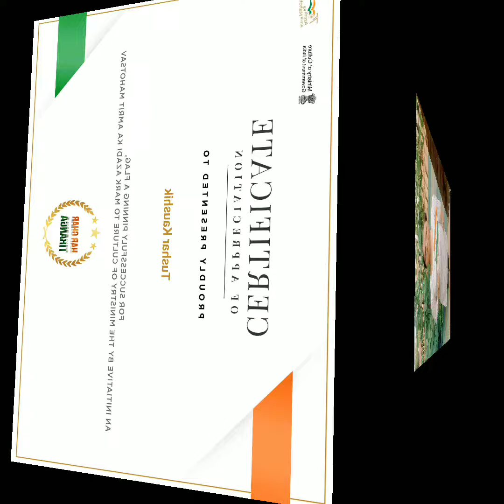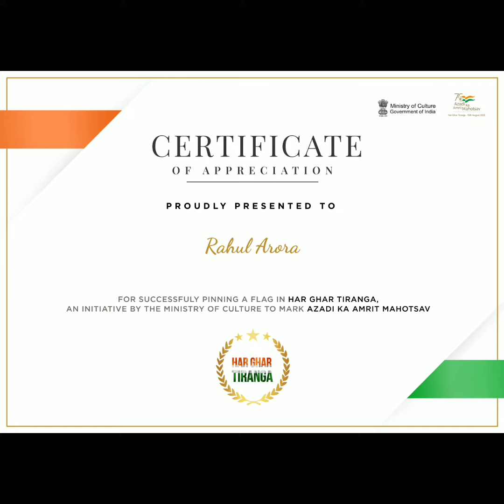Happy Independence Day | Azadi Ka Amrit Mahotsav | 75 Year's of Independence | TERii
TERii Kurukshetra, established in 2007, is the leading name for Technical as well as Professional Courses in the region. Affiliated to the NAAC A+ Kurukshetra University and Approved by AICTE, IAO USA, Nodal Center of Virtual Labs IIT Delhi, Local Chapter of NPTEL, IIT Madras, Local Chapter of Engineering Council of INDIA
TERii is the first choice of students from INDIA, Afghanistan, Bangladesh and Nepal as well.
With Best Equipment and Facilities of Workshops and Labs, focus on Skill Development, TERii achieves good placements and has a globally established Alumni.

TERii Kurukshetra: Best Engineering & Management College : MBA | B.Tech.| BCA | BBA | BBA Agribusiness| Diploma | LEET

Technology Education and Research Integrated Institutions (TERii), Kurukshetra- established in the year of 2007 under the aegis of GyanKund Foundation Trust has earned a place of repute as well as respect in the region for its academic commitments and professional ethics. TERii has students from all over India and Nepal as well. The institution is certified to get International Internships for Students in 126 countries.
Along with a glorious presence of thousands of TERii Alumni, established all over the world with their excellent Technical and Professional acumen, TERii has carved another niche in the educational world by developing into a globally connected TERii Family.